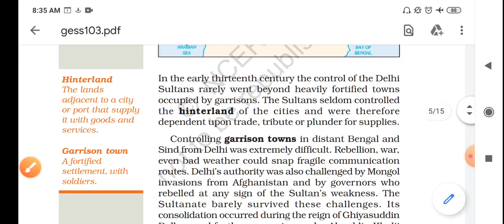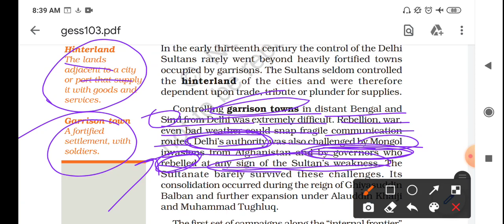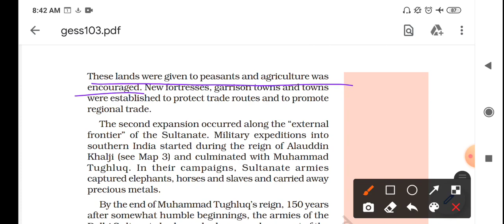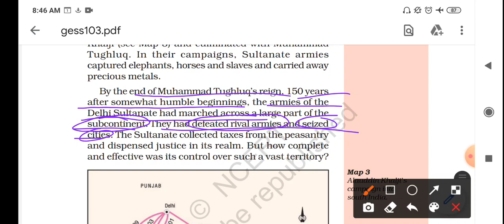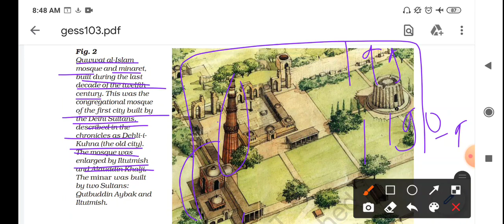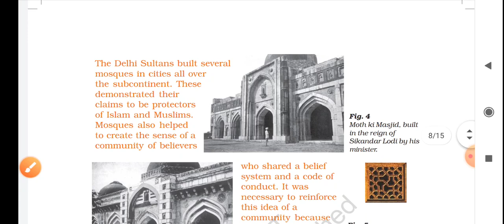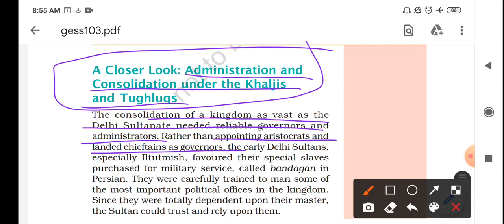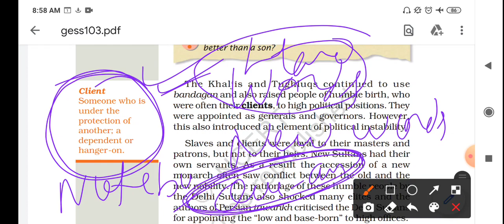Class 7th / chapter 3/ history/ part 4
Administration of sultanate , Expansion of sultans.